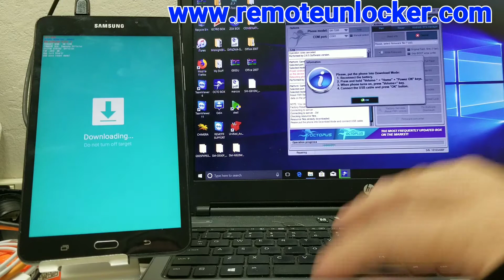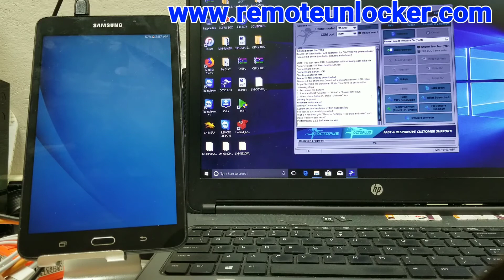Easy Google Account Removal with Octopus Box (SAMSUNG Galaxy Tab A6)